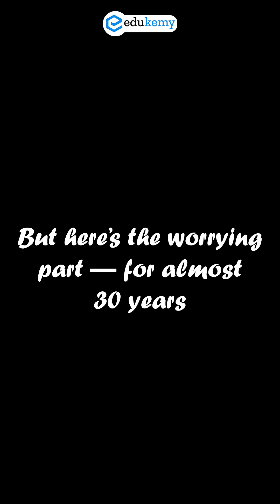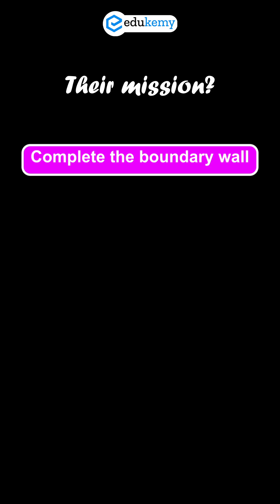🏞️ Forests Within Cities?! | The Geography Behind Mumbai’s SGNP 🌍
Nestled in the heart of Mumbai lies a living miracle — the Sanjay Gandhi National Park (SGNP) 🌿.
A wildlife sanctuary surrounded by skyscrapers, SGNP is home to leopards, ancient caves, and over a thousand plant species. Yet, this green lung of Mumbai is under severe pressure — urban encroachment, illegal settlements, and unfinished boundary walls threaten its very existence.

Recently, the Bombay High Court stepped in with a special committee to safeguard the park — marking a crucial moment for India’s urban ecology and conservation policy.
But beyond the headlines lies a bigger story — the geography of coexistence. How do cities and forests survive together? How can urban planning align with ecological balance?

For UPSC aspirants, SGNP offers insights into Environment, Urbanization, Governance, Conservation, and Sustainable Development.
Because geography isn’t just maps — it’s the living heartbeat of our cities 🌍.

✨ Watch till the end for a complete understanding of this urban ecosystem under pressure!

- 317 UPSC qualifiers in Final Merit List (UPSC CSE 2023)
- 6 Edukemy students in the top 100 (UPSC 2023)
- 90% Hit Rate in UPSC Geography Optional Paper, Mains 2023
- 50% questions hit rate in mains over years.
- 80+ years of cumulative teaching experience.
- India's Best-in-class Faculty.

For Daily Updates and Study Material:
2. Be Exam Ready by Practicing Daily MCQs
3. Daily Newsletter - Get all your Current Affairs Covered